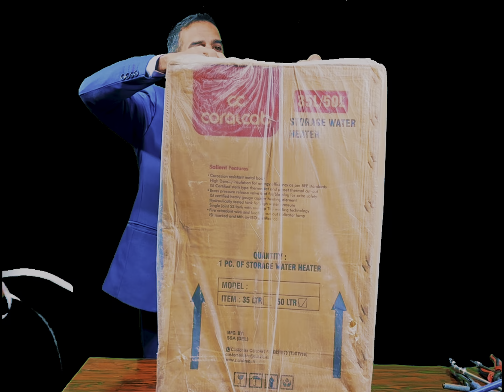Which Geyser is Best 👌 in kashmir// 0. Chance Geyser blast// Corolcab Geyser